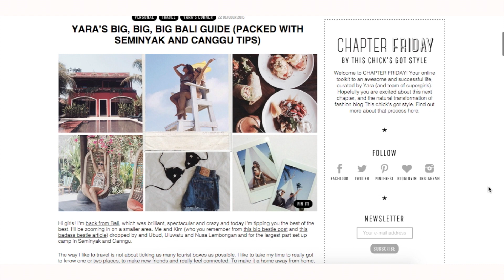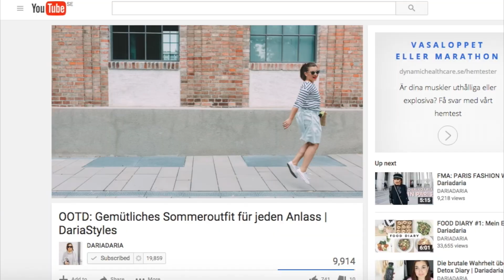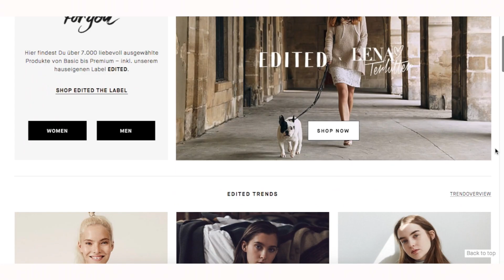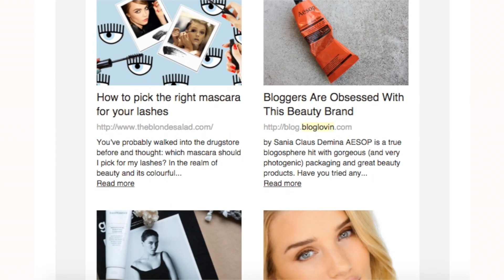10 ИСТОЧНИКОВ ВДОХНОВЕНИЯ // My Inspiration ♥ ellinadaily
В этом видео я рассказываю про 10 ресурсов, которые помогают мне настраиваться на творческий лад, приносят новые идеи для разных проектов и просто поднимают настроение).

ССЫЛКИ:
// Niina Pechkovskaya